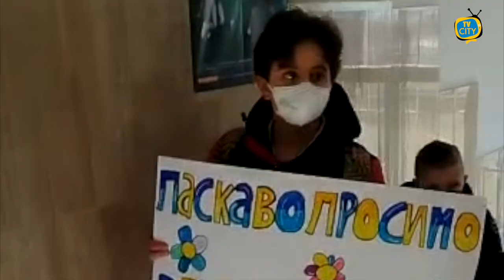L'accoglienza dei bambini ucraini all'istituto Falcone - Scauda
“Faremo di quest’accoglienza un momento di crescita per tutti noi”. Con la voce rotta dall’emozione,la dirigente scolastica dell’istituto comprensivo Falcone Scauda di Torre del Greco ha parlato alla platea scolastica, in occasione dell’accoglienza in questi giorni dei bambini ucraini scappati dalla guerra.

Un momento molto sentito e commovente. Sin da subito la scuola ha organizzato momenti di riflessione sul tragico conflitto e sulla ferma volontà di "battersi per la pace": i bambini della scuola dell'infanzia e della primaria di tutti i plessi e i ragazzi della scuola secondaria del plesso Scauda hanno espresso i loro pensieri e la loro solidarietà con canti, poesie ed espressioni artistiche.

Non sono mancati i doni per i bambini ucraini dai compagni delle classi in cui sono stati inseriti.